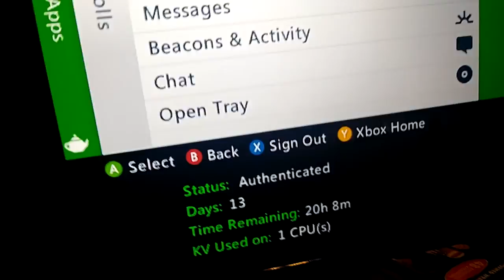my new rgh hmu for cohost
xbox1 gamer tag is LegandNebula652
xbox 360. bettoni rolls or .
Bettoni Rolls.